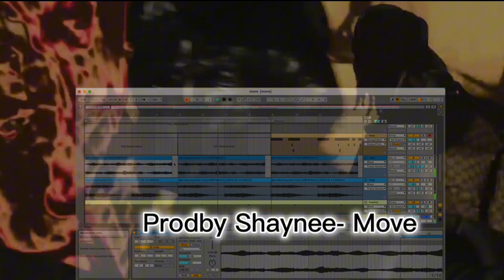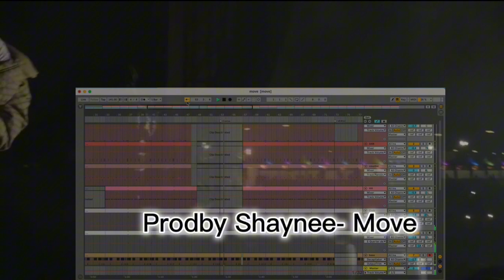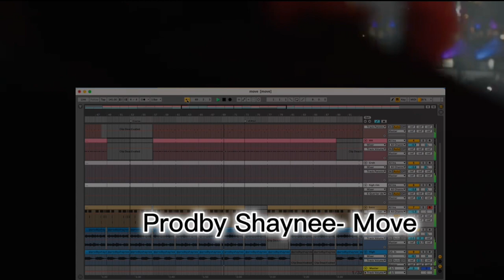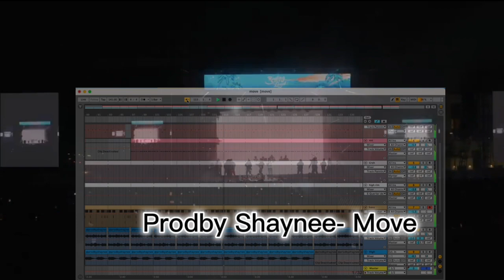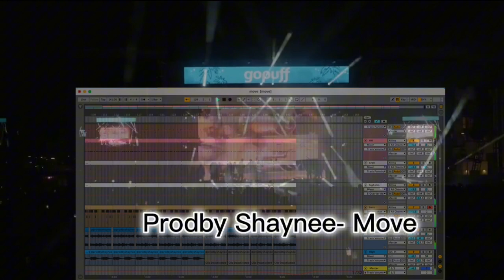Free trap beat(Prodby Shaynee)- Move